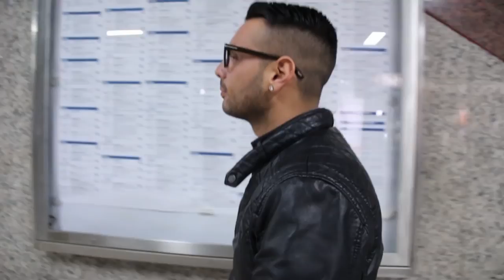Tony Capone Ft Gianni Vezzosi Pe na femmena